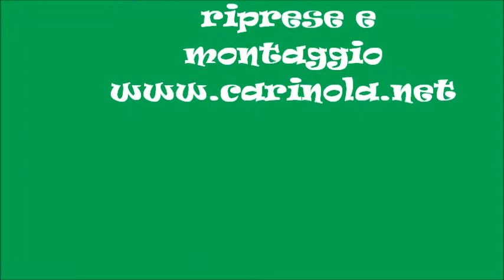Nocelleto Giornata Ringraziamento 2014